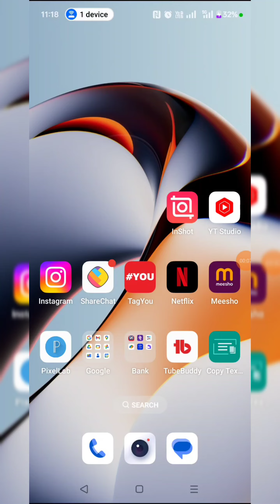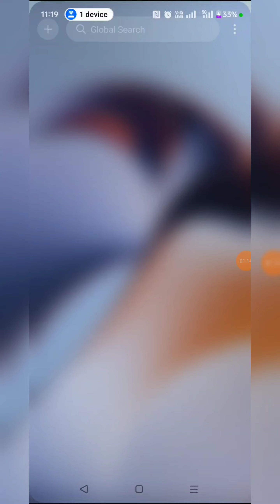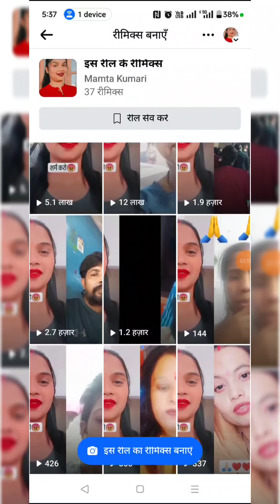मैं भी celebrity बन गई |lk mamta official